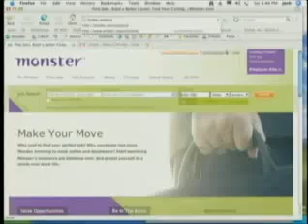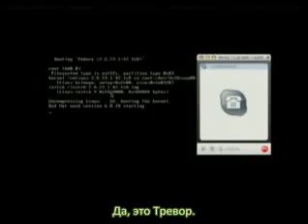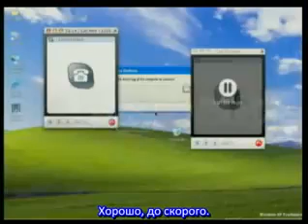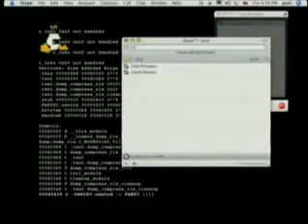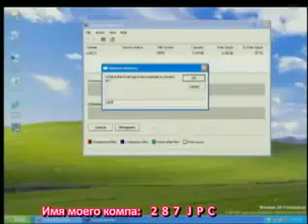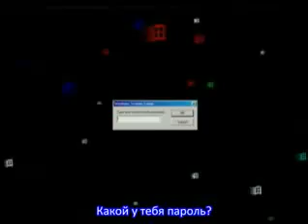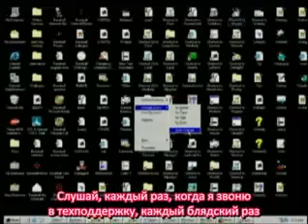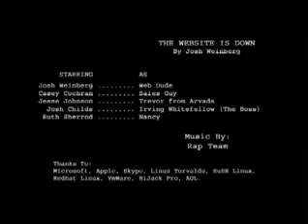Будни американского сисадмина